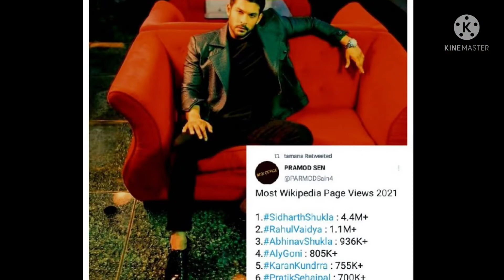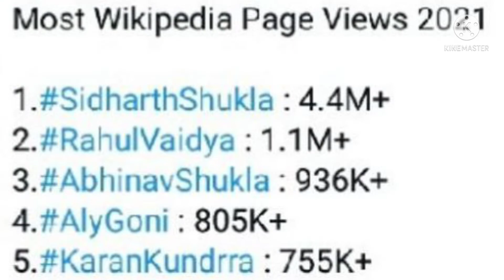ना होते हुए भी सिद्धार्थ शुक्ला नंबर वन पर...बाकी सभी पानी कम | Sidharth Shukla at No.1 Position ...